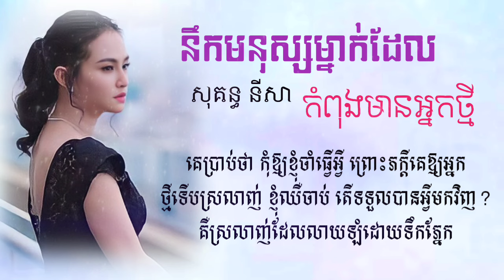នឹកមនុសម្សម្នាក់ដែលកំពុងមានអ្នកថ្មី ច្រៀងដោយ៖ សុគន្ធ នីសា